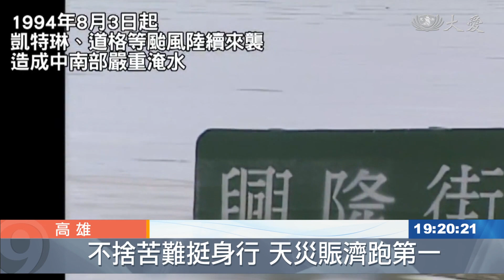耕耘慈濟逾卅載 捐贈大體無愧典範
走在最前、做到最後的人品典範，高雄慈濟志工「莊子瑤」，受證35個年頭，無論是災難現場的關懷補位，或是環保回收，她都是全心投入，還接引9位家人同行。一直到她兩年前罹癌、今年二月份離世，病痛折磨之下，她堅定付出的道心，卻沒有一刻退轉。
1994年的風災，慈濟志工投入救援，莊子瑤累積救災經驗。

慈濟志工 莊子瑤：「因為有了岡山的水災經驗以後，大家就會一有什麼災難，大家就會互相聯繫。」

南部一有災情，她都跟著隊伍走入災區，莫拉克風災時，她更帶著孩子去清掃，莊子瑤41年就前接觸慈濟，受證後，她家業志業都顧到，陸續接引家人共九人受證！

莊子瑤的丈夫 林正宗：「她從上人的理念開始，八大腳印 她每一樣都有做過，子瑤 她確實是做出來的，不管是環保還是什麼，她都帶(領)得很好。」

兩年前多，她發現罹患肺腺癌，卻始終沒停止做慈濟！

慈濟志工 莊子瑤：「上人給我一句話，子瑤 你不能退道心喔，身為有疾病的人，永遠是一個可以去救人的菩薩，因為那個道 上人是要我們走到最終，包括你生病的時候，你都可以手心向下。」

發願做到最後，她安排好了要做大體老師，二月初安詳往生，她的志工人生是典範，慈濟志工舉辦感恩祝福會。

慈濟志工 楊明珠：「她(受證)35年來，她從來沒有離開過慈濟，真的是所有師兄師姊學習的典範。」

一生力行慈濟，志工精神不曾離去，她也相約下輩子，再續慈濟情！

慈濟志工 謝文華：「她牽起我的手跟我說，文華 我如果再來，你要來找我去做慈濟喔。」

高雄綜合報導 ：。